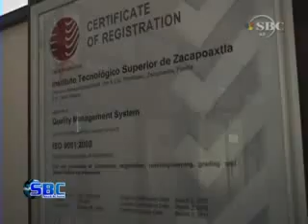Realiza ITSZ Proceso de Inscripcion 05 08 10